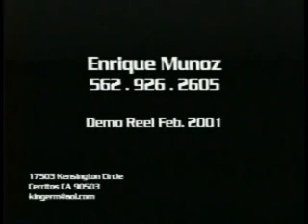Enrique Munoz Demo Reel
Digital Artist
Enrique Munoz